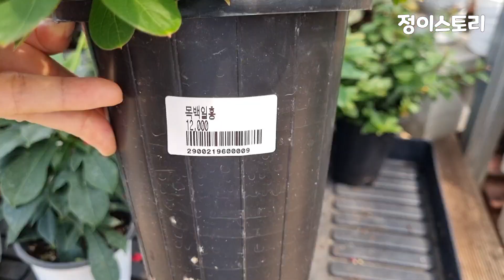9월에 꼭 구입해야할 꽃들 헬로우가든마켓 식물소개와 키우는방법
🌸헬로우가든마켓🌸
경기도 고양시 덕양구 큰골길61
연중무휴
평일: 10:00~18:00
주말: 10:00~19:00
(오프라인 매장만 운영중입니다)